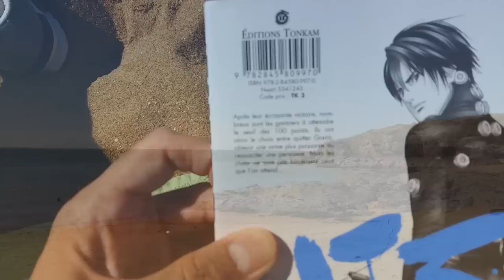Venez avec moi et mon Chapeau !!!